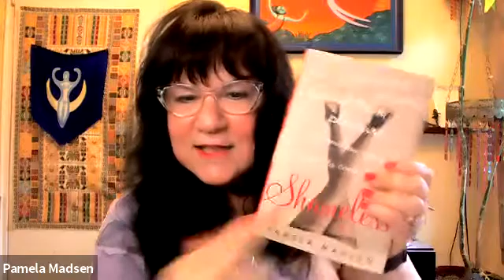Restore and Rejuvenate After 40 and Beyond with Back to the Body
Pamela Madsen is sharing her sexy rejuvenation journey with the support of The Shafer Clinic and Advitam Health.
Pamela is joined by Dr. David Shafter and Jamie Gabel as they take on everything from insulin resilience and metabolism as well as aesthetics.
Learn about how insulin resistance increases as you age -- and how that can affect your ability to metabolize and keep a healthy weight.
We will also be talking about what is new in hormone replacement, and how what is available now can support your libido!
This one is for men and women!
And if you are curious about the latest techniques for keeping your outside matching how sexy you feel on the inside -- we are going to tackle that as well.
Talking about body rejuvenation is a hot topic and one that is still somehow filled with judgement and shame. Let's blow the lid off of that and have a conversation together and get your questions answered as well as learn about all of the leading edge technology that is now available.

Back to the Body is a sexual wellness immersion experience for women who are ready to create real change in their lives. Back to the Body puts an emphasis on hands-on full body healing and sensual touch, expanding their pleasure potential and releasing trauma. Transformation is nearly impossible through only one session or even once-a-week sessions, without the complete immersion experience. That is at Back to the Body, women are whisked away to exotic environments that drench their senses and why they each receive five, 90-minute, hands-on body work sessions throughout the retreat.

Dr. Shafer is a Mayo Clinic and fellowship trained board certified plastic surgeon in New York City.  He established Shafer Clinic Fifth Avenue in Manhattan as a premiere destination for all things beauty - from the inside and out.  As a surgeon, teacher and innovator, Dr. Shafer is on the forefront of plastic surgery.

Jamie Gabel is a nationally board certified and New York State licensed Physician Assistant.  He received a Master’s degree in Physician Assistant studies from Touro College in New York.  Jamie is a member of the New York Society of Physician Assistants (NYSSPA) and is a Fellow of the American Academy of Physician Assistants (AAPA).  He has spent the last 6 years specializing in hormone replacement, metabolic medicine, anti-aging and performance enhancement.  He is a Fellow of the prestigious Seeds Scientific Research and Performance Institute (SSRP), which is a medical practitioner training institute on Cellular Medicine and Peptide Therapy.   Jamie is a member of the American Academy of Anti-Aging Medicine (A4M) where he received his Peptide Certification and where he continues to take advanced training in Anti-Aging and Regenerative Medicine in order to stay at the forefront of his craft.  He is also a member of the International Peptide Society (IPS) and was part of one of the industries first Peptide Mastermind groups.  Jamie was elated when he was asked to be one of the founding members of Advitam and work with world renowned double board certified Plastic Surgeon, Dr. David Shafer.

Prior to this area of medicine, Jamie worked in Orthopedic Surgery for 3 years with Dr. Stephen Nicholas and was part of the Nicholas Institute of Sports Medicine and Athletic Trauma (NISMAT); the worlds first hospital-based facility committed solely to the study of Sports Medicine.  In his early professional years, Jamie received his undergraduate Bachelor of Science degree in Athletic Training and Sports Medicine from Hofstra University.  He went on to work as an athletic trainer for 13 years providing acute and rehabilitative care to competitive athletes of all levels.  Initially he worked with collegiate athletes from Hofstra University and C.W.Post College.   In 1997 Jamie was asked to work in the NFL with the New York Jets as well as the professional indoor lacrosse team, the New York Saints.  In 1998 he was hired by the United States Tennis Association to work on the professional circuit.  He treated hundreds of tennis professionals.  In 2005 through 2010 Jamie was independently contracted with top tennis professionals and was asked to tour on the ATP professional tennis circuit.